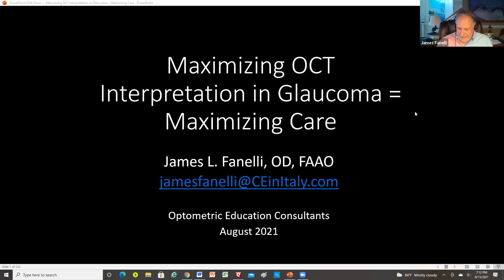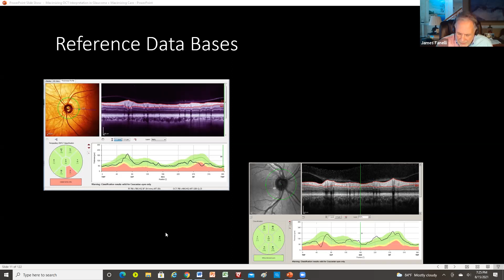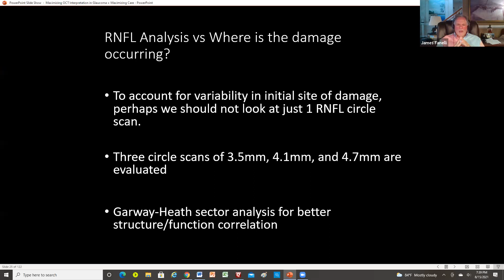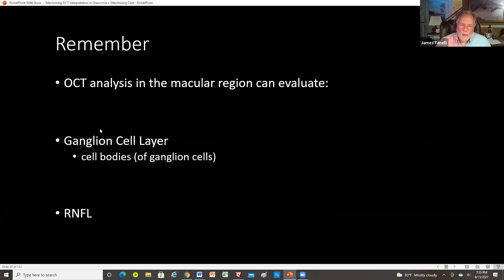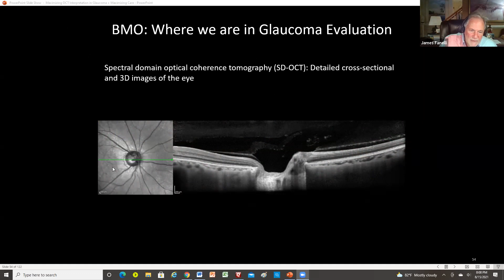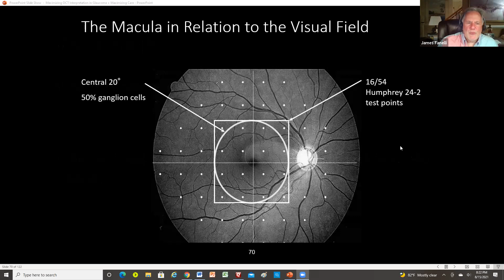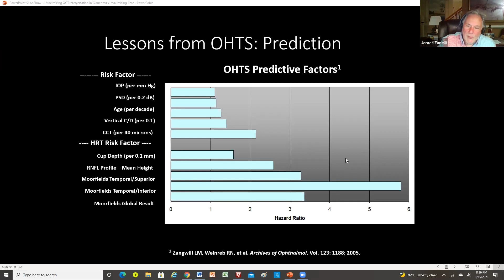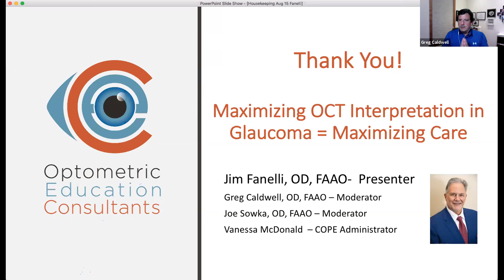Maximizing OCT Interpretation in Glaucoma Equals Maximizing Care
Speaker: James Fanelli O.D.

This course examines the nuances of clinical interpretation of OCT technology in evaluating patients with frank glaucoma and those suspected of having glaucoma. A detailed approach to evaluating the new patient as well as the established patient is explored in depth, with an emphasis on identifying progression.